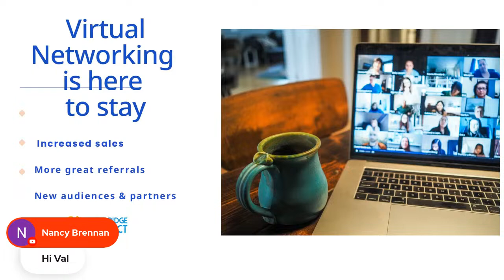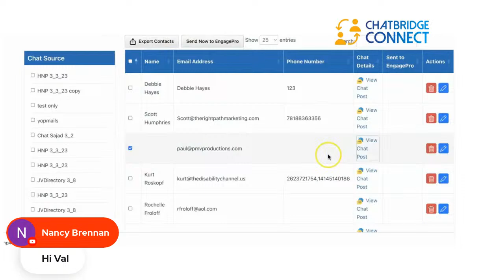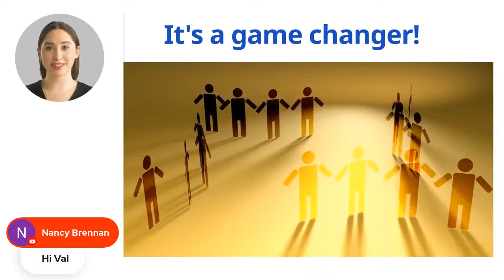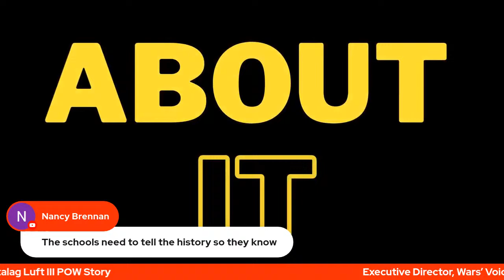The Vera Thomas Show “Fly Boys Prepare Us For Life”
Tonight 7pm EST "Discover the captivating journey of Val Burgess, a TEDx speaker, World War II POW historian, archivist, educator, and Executive Director of Wars’ Voices. Join the insightful conversation as we delve into her remarkable experiences and insights. Don’t miss this opportunity to explore history, resilience, and inspiring stories firsthand!"